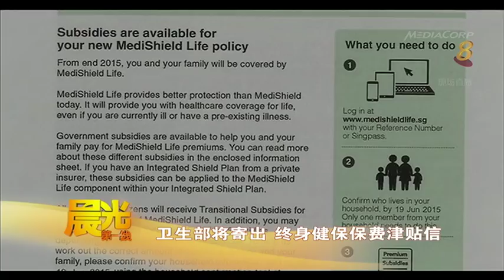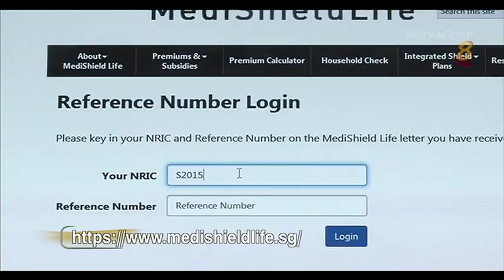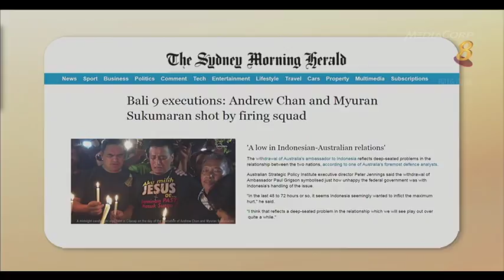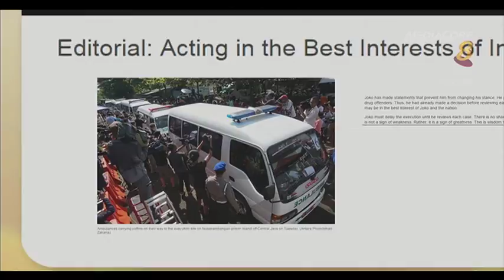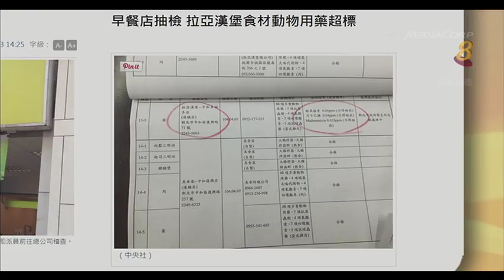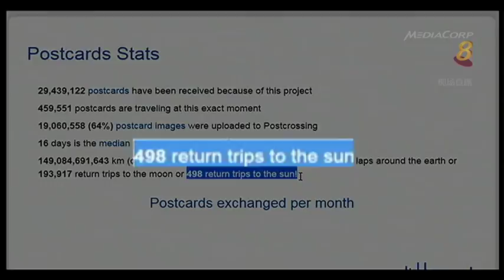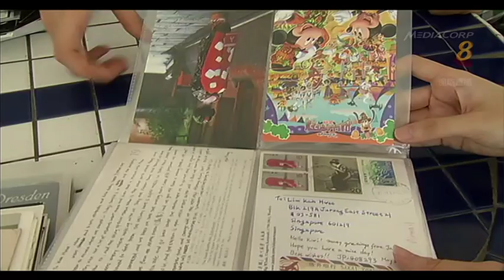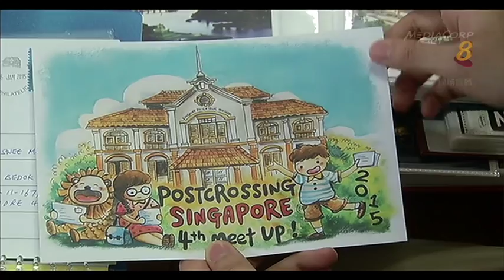《晨光第一线》4月29日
晨光提要：尼泊尔大地震的死亡人数已攀升至5000多人。首架载有74名本地公民和永久居民的空军C-130运输机，今晨飞抵巴耶利峇空军基地。